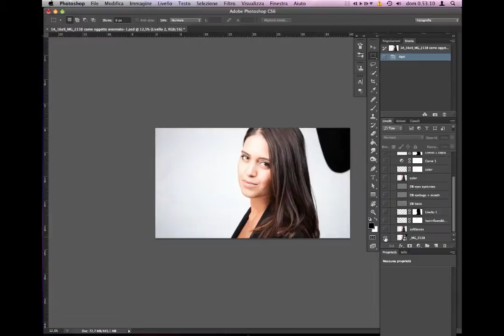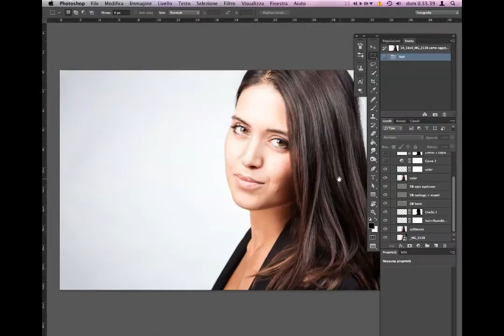Making of - post produzione di un headshot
Un veloce assaggio di post produzione di un headshot.